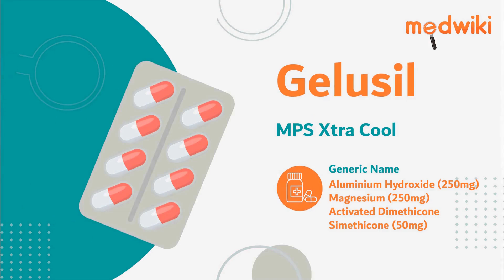Gelusil MPS Xtra Cool Suspension | AI Uses, Work and How to take.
Gelusil MPS Xtra Cool  Suspension
Composition- Aluminium Hydroxide (250mg) + Magnesium (250mg) + Activated Dimethicone/Simethicone (50mg)

Introduction
It is used in the treatment of stomach upset, heartburn, and acid indigestion.

They work by reducing the acid secretion in the stomach and dissolves gas bubbles which allows gas to pass easily.

Use the medicine as prescribed by a doctor. Do not take more than the prescribed dose. It has to be taken after meals.